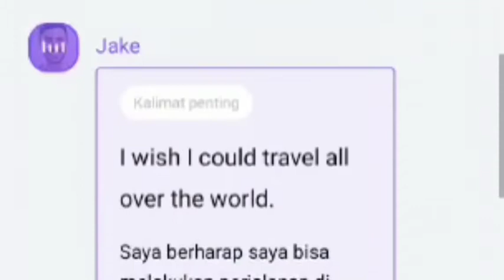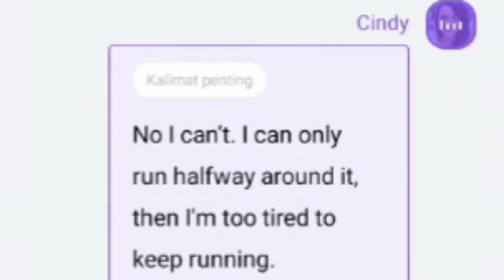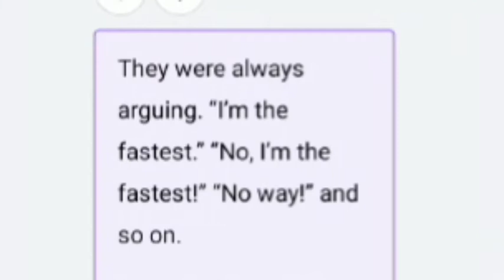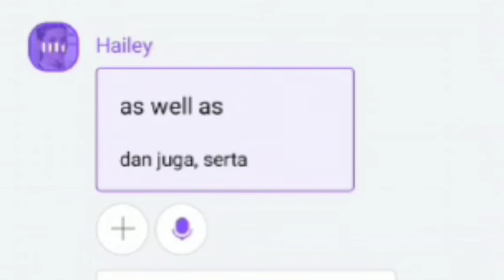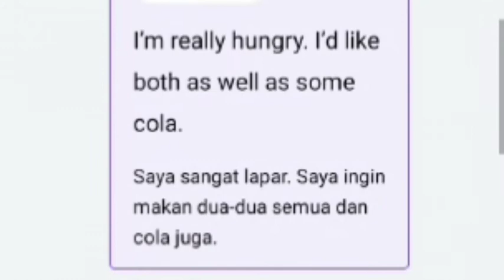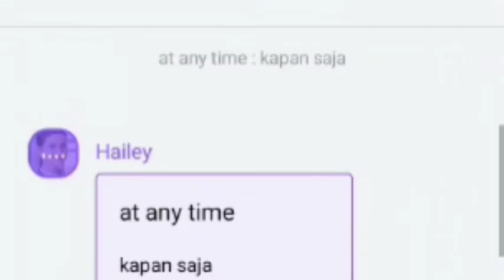Yuk Belajar Idiom/Ungkapan Dalam Bahasa Inggris Part 4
Kali ini kita belajar bahasa Inggris bersama  ya guys. Aku punya aplikasi bagus, namanya "CAKE", install aja di Google Play Store. Aplikasi ini memungkinkan kita untuk belajar speaking dengan benar. This time kita belajar tentang ungkapan/idiom dalam bahasa inggris. Agar tidak terlalu panjang, ada beberapa part ya. Hope we learn with fun ...